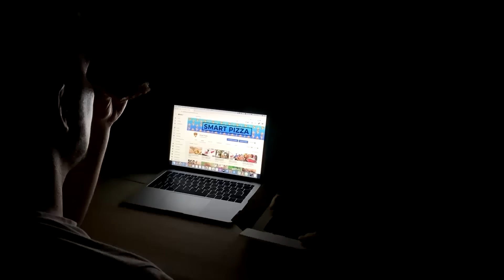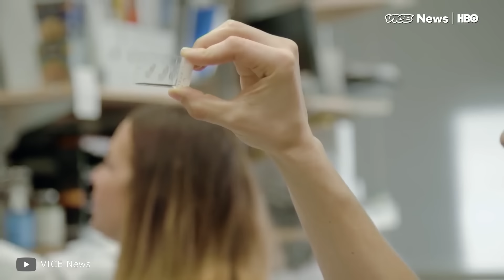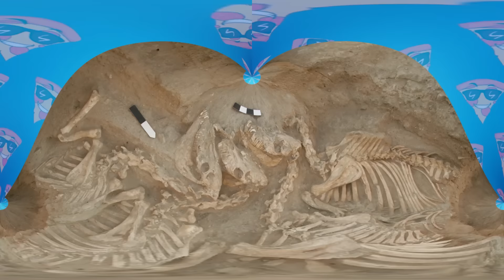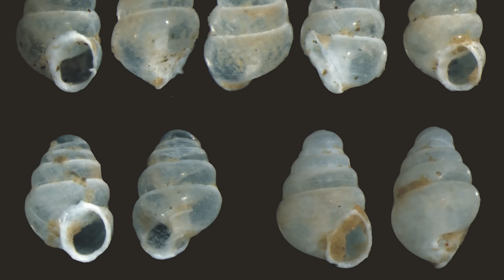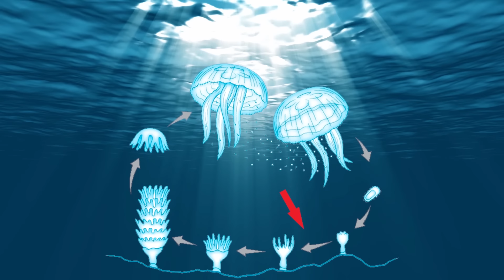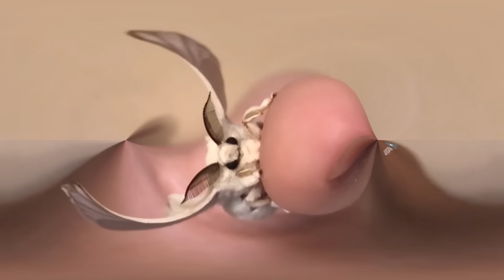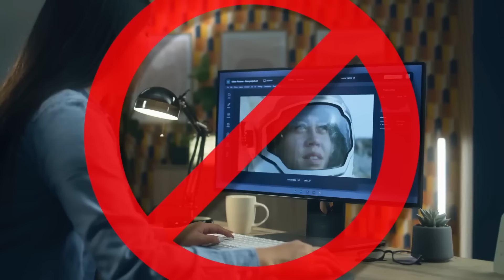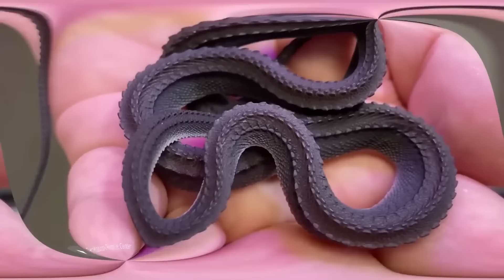100 Самых Редких Гибридов Животных в Мире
100 Самых редких гибридов животных в мире